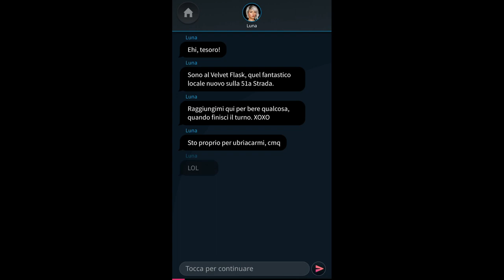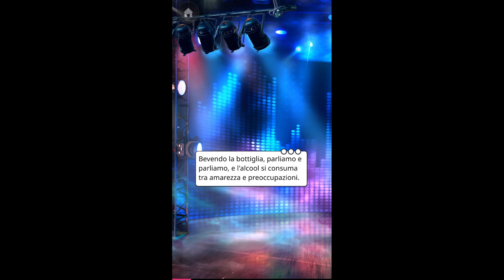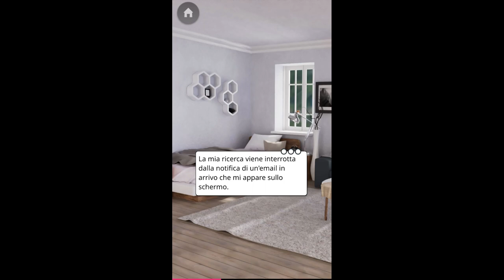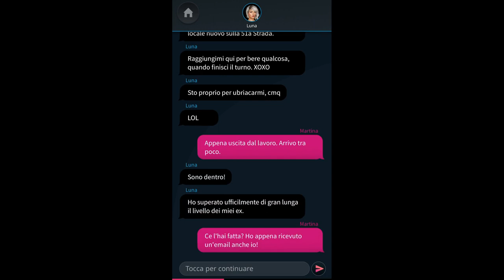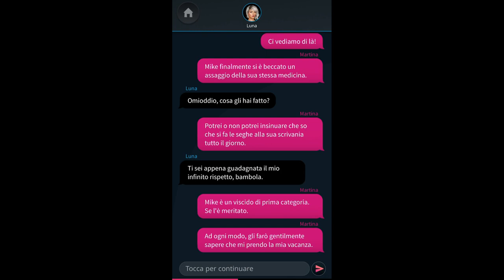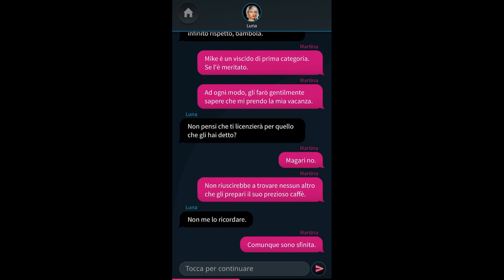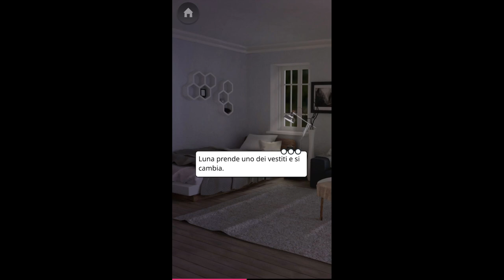Tabou Storie Gameplay "La proposta di matrimonio" Capitolo 1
Dal capitolo 1 "L'offerta della vita": Ti trovi gettata nel mondo poco familiare dell'elite ultra-ricca.
Riuscirai a uscirne intatta, come anche il tuo cuore?